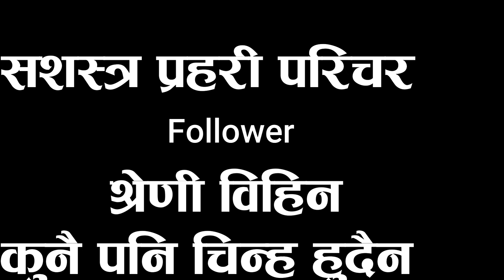सशस्त्र प्रहरी बल नेपालमा के कस्ता पद/ दर्जा तथा दर्ज्यानी चिन्ह हुन्छन ? Ranks in APF Nepal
सशस्त्र प्रहरी बल, नेपालमा के कस्ता पद|  दर्जा | श्रेणी तथा दर्ज्यानी चिन्ह हुन्छन ?